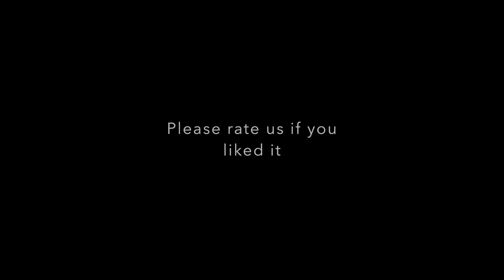#30 Kevin Kruse on How to Motivate Employees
Getting people excited about their workplace is not an easy thing to do, so we are talking to a NYT Bestselling Author, Kevin Kruse, this week about how he did it. You will learn the 2 biggest tips that anyone starting to learn about managing people should know as well as the 2 biggest mistakes people make.